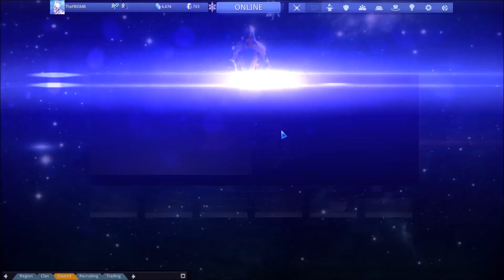Warframe: Advancing to Rank 8 (Beta Version 13)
I advance to rank 8 and Fraps didn't break this time!  Woo!  Leave a like for some support!